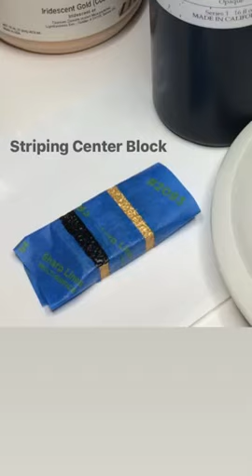“DIVINING DREAMLAND” 2020 - 3D Modern Painting / Collage / Construction - Art Creation Process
This is a short Instagram Video Slide Show / Video of some of the process stages used in the creation of "DIVINING DREAMLAND”  - 2020

- 3D Modern Painting / Collage / Construction  by Fine Artist Rich Moyers
This piece is part of the Artist's Series "3D RELIEF CONSTRUCTIONS / WALL SCULPTURES"
These Three Dimensional artworks are comprised of Archival Paints & Plastics, Natural Woods, Metal Foils, Sand & Mineral Aggregates, Fine Papers & Cardboard, Hardware & Adhesives to create their multilevel Mixed Media Sculptural Surfaces.

MATERIALS: Gesso, Acrylic Paint on 9 x 6 Canvas / MDF Panel + 5 x 4 Heavy WC Paper / Birch Wood Panel + 1.25 x 1.5 x .375 / Pumice on Canvas / Birch Wood Block + 3 Birch Wood Dowels ( assorted lengths ) / Hardware / Archival Mount / Custom Continuation Painted Wood Box Frame

                                        FRAMED SIZE: 13.25 x 10.25 x 1.5 Inches Deep
                                                   IMAGE SIZE: 9 x 6 x 1 Inches Deep

The Title "DIVINING DREAMLAND" and the Artist's Signature / Date / I.S.A.P. (Juried Signature member International Society of Acrylic Painters) are on the back

                                               Studio Photographs by Rich Moyers